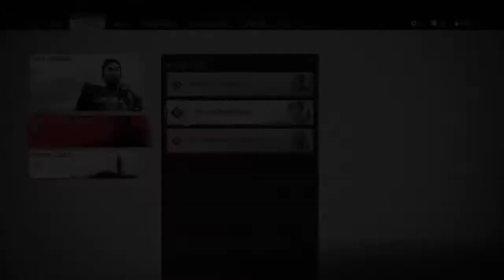Ghost of Tsushima Masakos last tale sister betrayed Guide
Ghost of Tsushima Masakos last tale sister betrayed Walk through

Sister betrayed: After taking over 'Fort Kaminodake' you'll find Masako at Fort Kaminodake. She can be found preying at an altar under the wooden bridge of the Fort.

Full list of her Tale: 1. The Headman 2. The Husband  3. The Traitor 4. A Mother's Peace 5. The Fool 6. The Family Man 7. The Thief 8. The Conspirator 9. The Sister Betrayed

Single Player Story Campaign for PS4 - No running commentary only game play